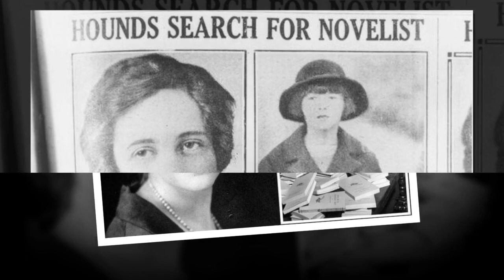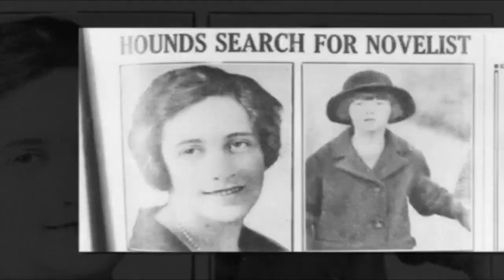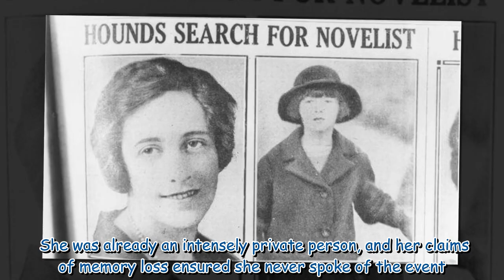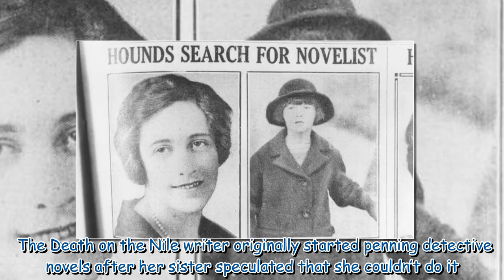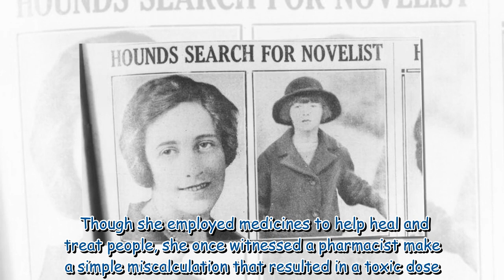Agatha Christie’s own disappearance left more mysteries than her best novels